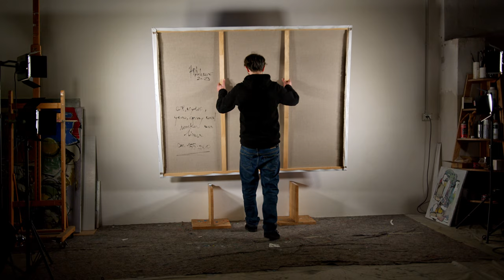painter Francesco D'Adamo - The Broker, 2023 (Abstract Expressionism, Lyrical Abstraction)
Painting "The Broker"
cm. 155x200, 2023
Oil, acrylic, marker, acrovinilico, gesso and spray on linen canvas.

From the "Lost and Found" series:
"“Lost objects, found objects, things to be lost, things to be found. Objects and subjects. People and memories and habits and places. A look into our times amidst drama and irony, somewhere between a diary and a collective experience. And maybe much can be found, just by losing something.”